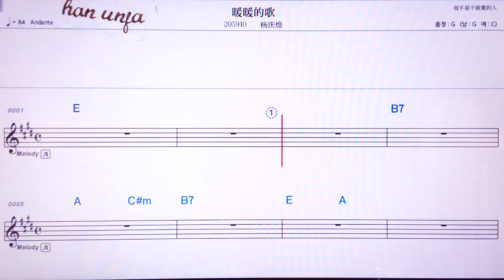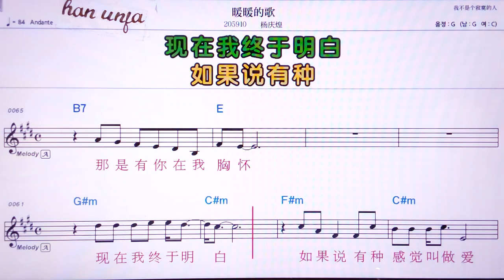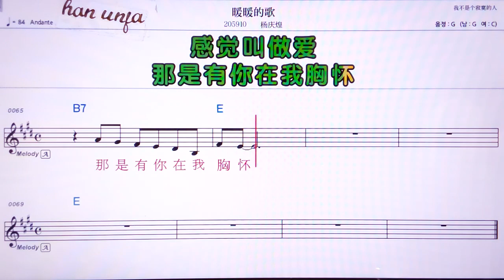💖껀아이칭수짜이찌앤/쩌우후이민 👍MR,노래방, 악보, 코드,Karaoke With Sheet Music